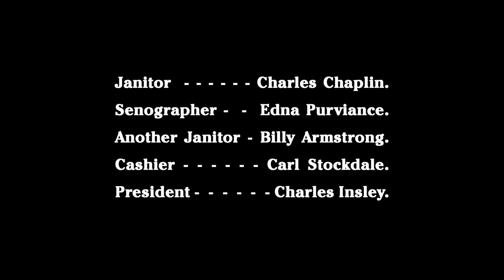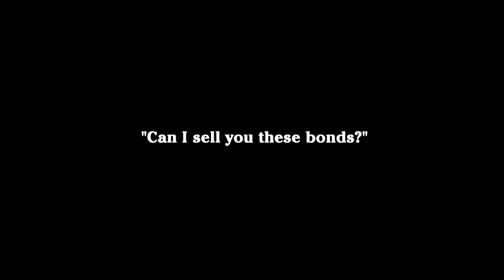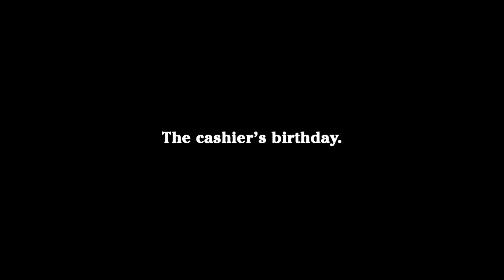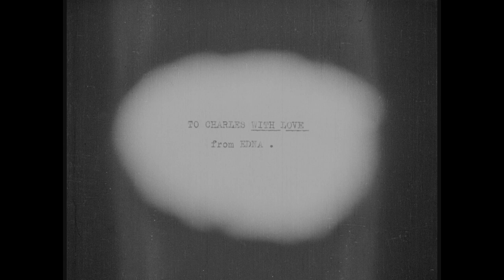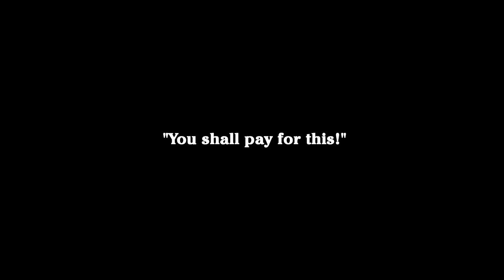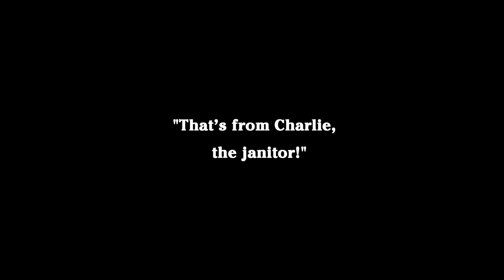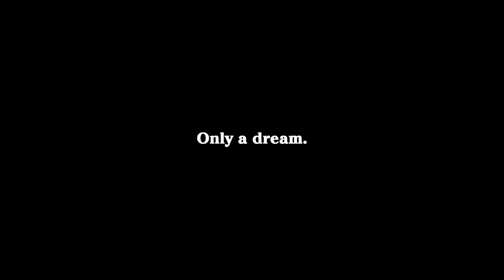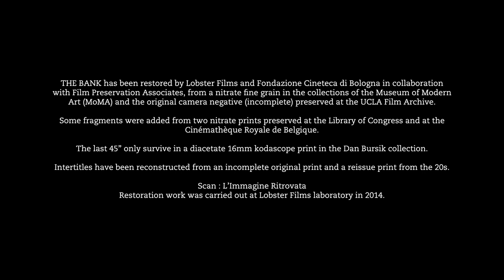Charlie Chaplin | The Bank (1915) | FREE FULL LENGTH MOVIE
Charles Chaplin is employed as a janitor in a bank. He falls in love with a stenographer and one day finds a necktie on her desk with a note reading, "To Charlie, With Love." He buys a bouquet and puts it on the stenographer's desk. In the meantime, the cashier, whose name is Charlie, receives the necktie and goes to the stenographer to thank her. She, in turn, thanks him for the flowers, but he denies sending them. She learns that they are from the janitor and throws them into the waste basket. Chaplin is watching her through the door and his heart is shattered. He goes to the basement to sulk and finally falls asleep. He dreams of an attempt to hold up the bank. The cashier hides under a desk while he grapples with the robbers. He hurls them into a vault and holds them until the police arrive, then rescues the stenographer who has been gagged. The cashier is discharged for his cowardice, while the president of the bank showers his praises on Chaplin. The girl throws herself into his arms. Chaplin wakes up to find that he is hugging and kissing a mop. He wanders to the foot of the stairs and sees the stenographer in the cashier's arms.

Viewer review:
The genius of Charlie Chaplin lay in the fact that he didn't just do comedy. As he honed his craft, his stories became an intricate balance between pure comedy, action and poignancy. And yet he wove his comic style into the latter two, so they flowed seamlessly into the grand plan.

The Bank begins, sensibly, with the out-and-out comedy. Like many of the shorts he made at Essanay, this involves Charlie's little tramp character causing mayhem in a once-orderly environment. His role here as a janitor in a bank is ideal for this pattern. While most of the time our eyes will be on the tramp and his antics, Chaplin actually often draws our attention to the trail of destruction he leaves behind him, resulting in maximum laughs. For example, in one shot the tramp messes up the workstation of a couple of suited employees, and while he saunters casually into the background, we are left with the two clerks fuming in the foreground. In the shot where Charlie inadvertently puts his mop in a clerk's hat, he draws our eyes towards the point where the gag is about to take place by having that clerk move around more and putting a white space around him. The arrangement looks random but this is a genuine technique that works upon audiences.

Gradually, a plot begins to crystallize out of all this silliness. This is where the emotional angle comes in. Unusually for him, Chaplin uses a lot of close-ups, putting the slapstick on hold for a bit, and highlighting the expressions of his characters. He demonstrates his considerable acting talent, showing how his complete control over his body could be turned to giving a deep and moving performance. He lets the moment run long enough for the audience to appreciate, but prevents it from overbalancing the whole picture by punctuating it with a couple of gags as Charlie takes out his suffering on his rival janitor.

The action finale of the Bank is probably the most elaborate and precise of its kind that Chaplin had constructed so far. It works both as part of the comedy and as an exciting moment in its own right. It has the frenetic pace of a good action sequence, but it is also effectively a series of gags, as characters are knocked down into roly-poly pratfalls, or Charlie's fight with a robber spins into a dance. The whole thing is impeccably staged and timed.

Year: 1915
Director: Charles Chaplin
Writer: Charles Chaplin

Cast:
Charles Chaplin as Janitor
Edna Purviance as Stenographer
Billy Armstrong as Another Janitor
Carl Stockdale as Cashier
Charles Inslee as Bank President
Lloyd Bacon as Bank Robber
Lawrence A. Bowes as Bond Salesman
Frank J. Coleman as Bank Robber
Fred Goodwins as Bank Robber with Derby
Lee Hill as Tall Robber with Moustache
Paddy McGuire as Cashier in White Coat
John Rand as Bank Robber and Salesman
Wesley Ruggles as Bank Customer
Carrie Clark Ward as Bank Customer
Leo White as Clerk